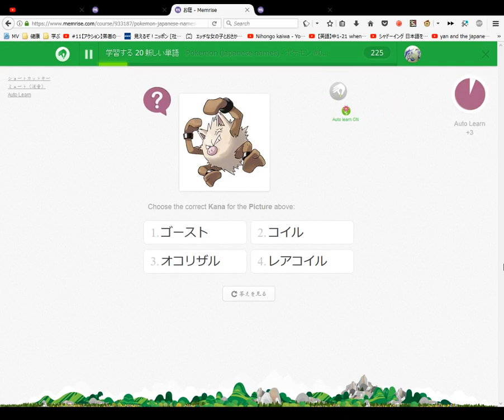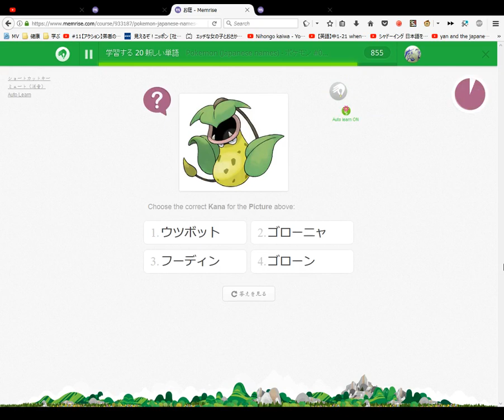Pokemon Japanese names ポケモン #52 ~ 71